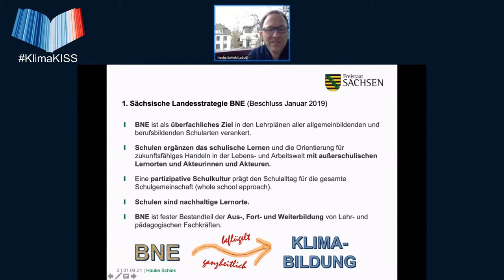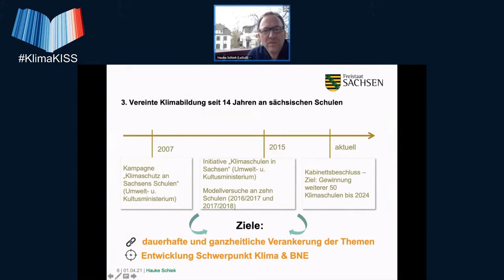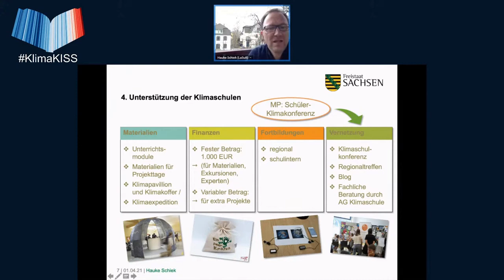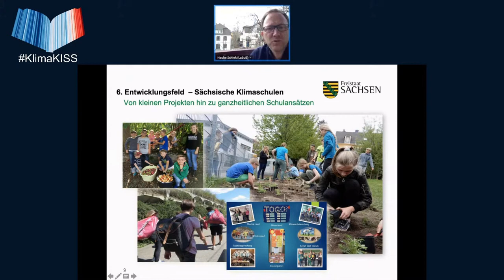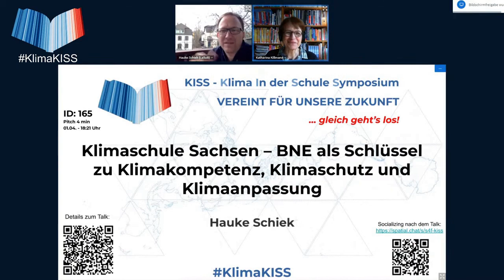Klimaschule Sachsen – BNE als Schlüssel zu Klimakompetenz, Klimaschutz und Klimaanpassung - KISS 1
Dieser Vortrag von Hauke Schiek wurde am 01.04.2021 aufgenommen als Livestream auf dem KISS - Klima in der Schule Symposium der Scientists 4 Future.

Kurzbeschreibung des Vortrags:
BNE ermutigt und befähigt zu aktiven Klimaschutz. Seit 2007 bauen das Kultusministerium und das Umweltministerium Klimabildung nachhaltig aus. Bis 2024 gibt es in Sachsen mindestens 50 Klimaschulen.
Institution: Sächsisches Landesamt für Schule und Bildung (Ref. 21 Qualitätsentwicklung im Bildungswesen)